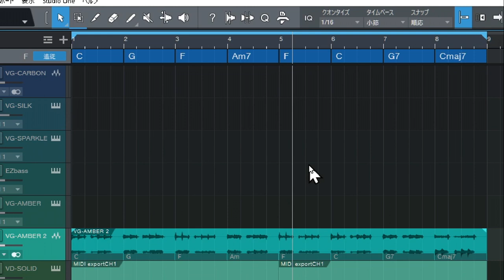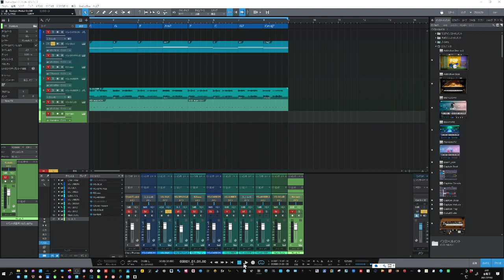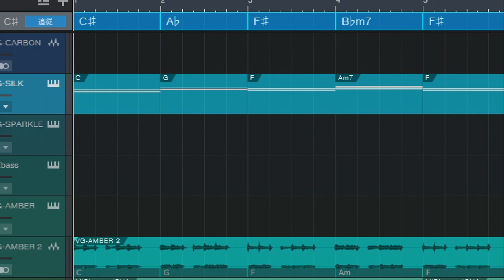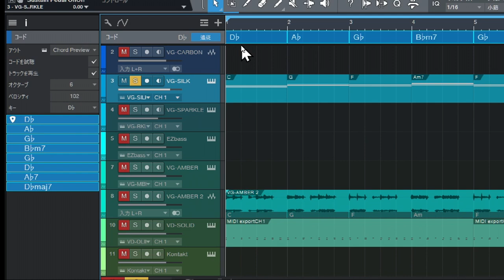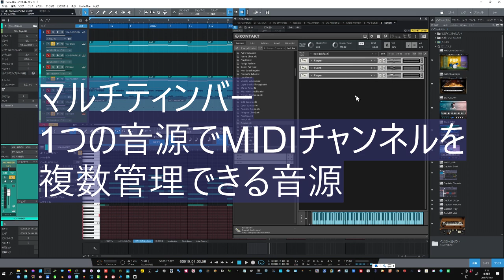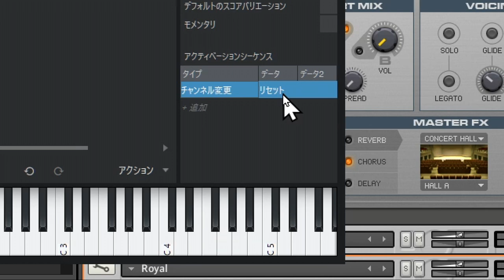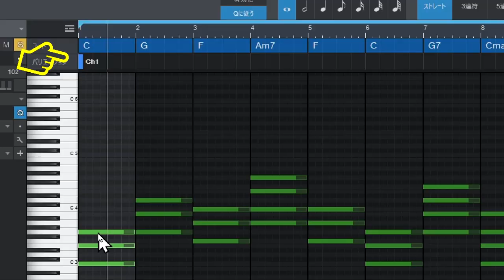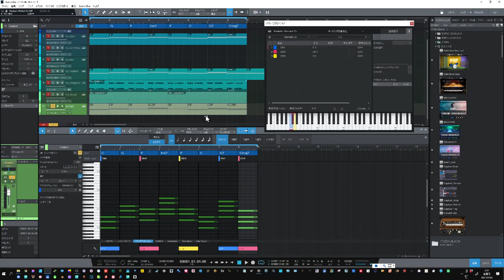StudioOne5.3速報！ 新サウンドバリエーションで大きく進化＆コードトラックのTipsもバッチリ身につけよう！ １つのトラックで音源切替え